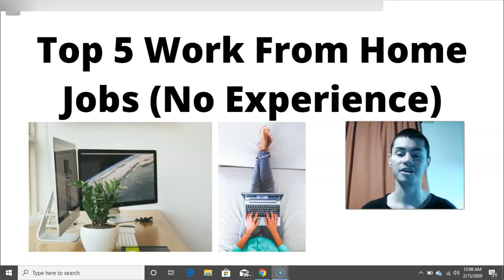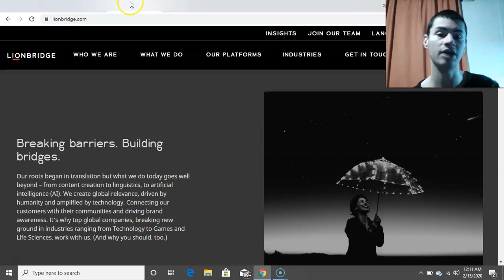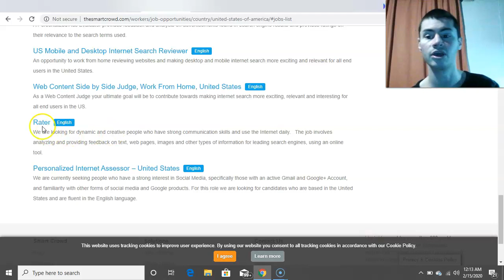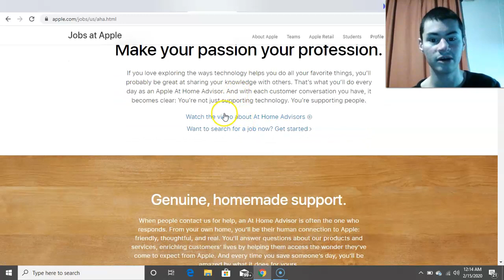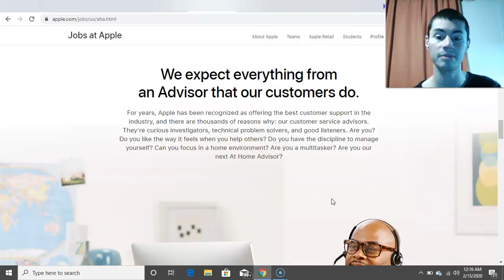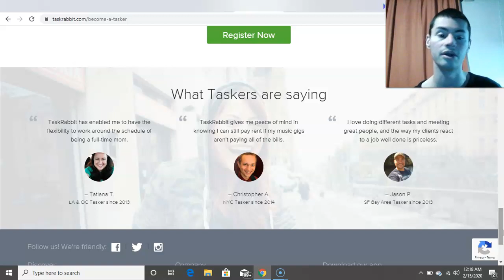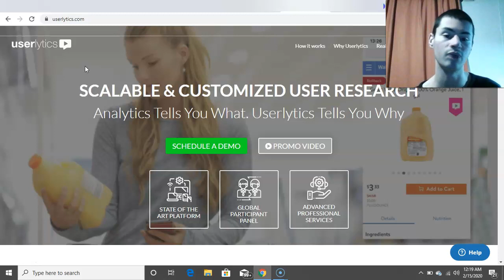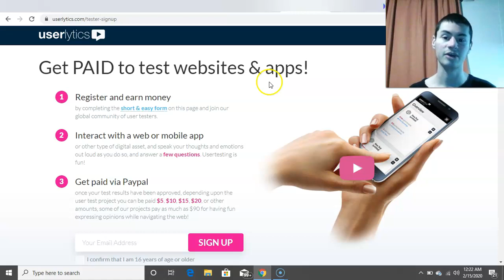Top 5 Work From Home Jobs (No Experience Needed) 2020